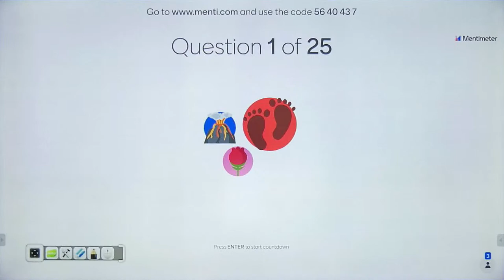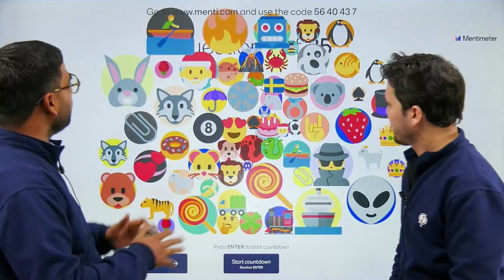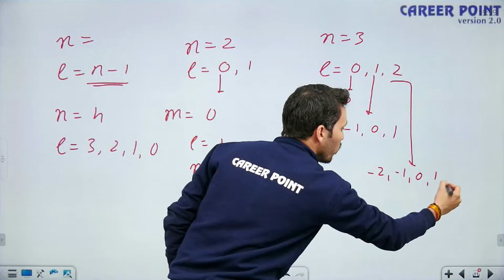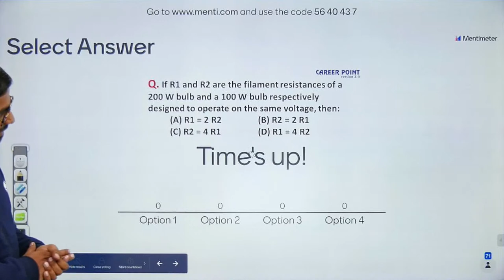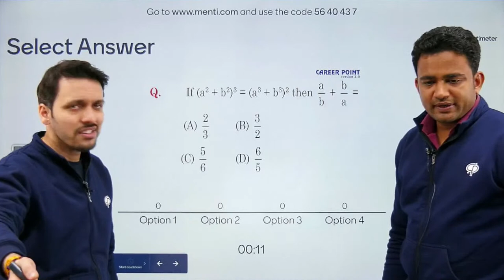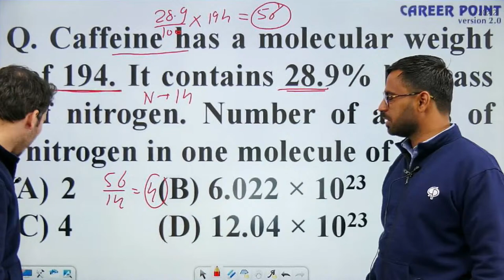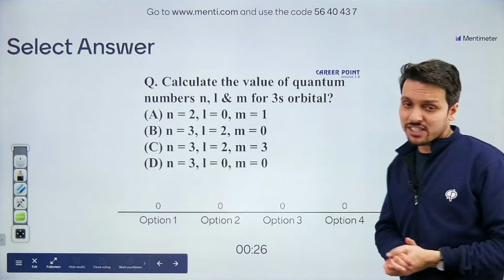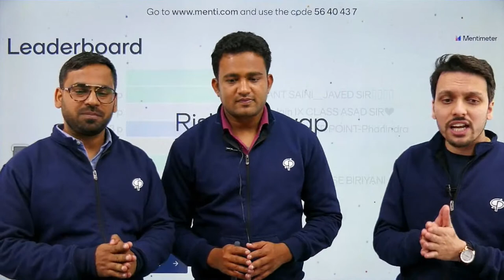Dhansoo Menti Quiz | End Game | NTSE Stage-2 | Expert Faculty | Career Point- NTSE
Dhansoo Menti Quiz End Game NTSE Stage-2 : - CareerPoint- NTSE brings an interesting session for NTSE aspirants to prepare for the boards. In this session, Gaurav Sir, Javed Sir, Asad Sir will take a quiz on physics, maths and chemistry questions. Expert faculty will also discuss tips & tricks to solve questions and will help you revise the topic according to the boards. This Video Lecture would be immensely helpful for NTSE, Olympiad, Boards & Foundation students.

If you want to enhance your overall preparation for NTSE Exam, then visit the links mentioned below:-

eCareerPoint is a technology-based online learning initiative by Career Point. It's one of the Largest Learning Platforms of India for Board exams, NTSE, KVPY, Olympiads, and other competitive exams like NEET and JEE.

CareerPoint-NTSE is a free YouTube channel where the expert faculties of Kota mentors the aspirants of NTSE, Junior Olympiads and board exam, through easy to understand teaching methodology. These free videos on the eCareerPoint-NTSE YouTube channel will help you make a study plan that will help you prepare with confidence.